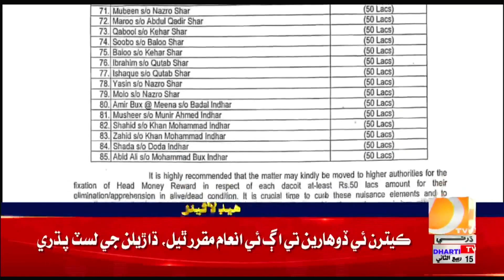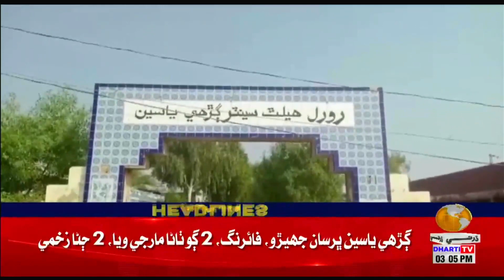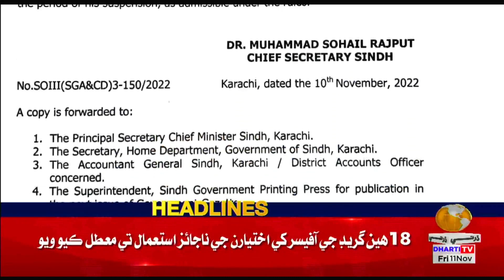03 PM Headlines || Dharti TV News || 11 November 2022